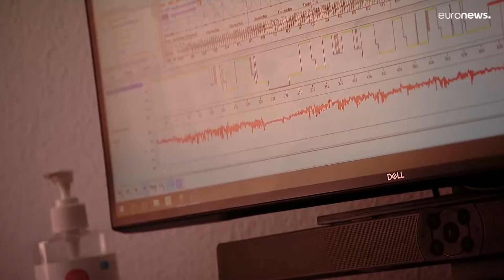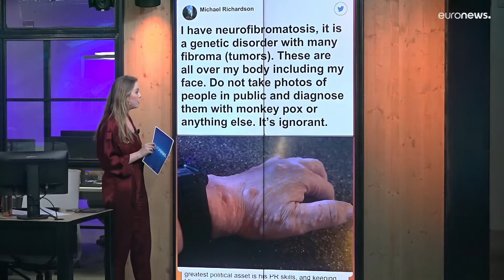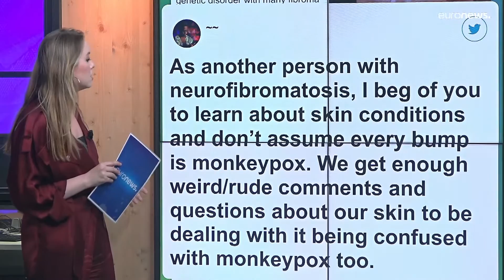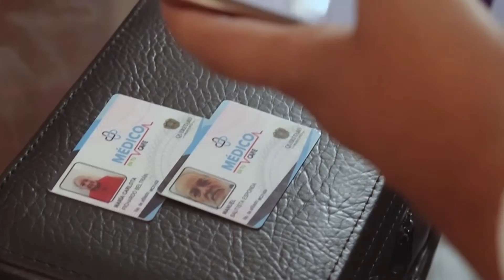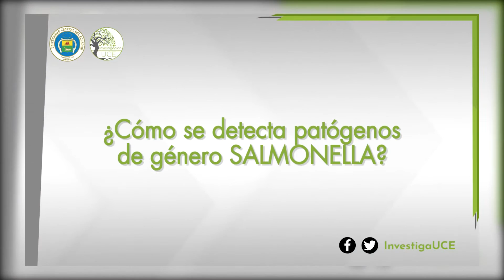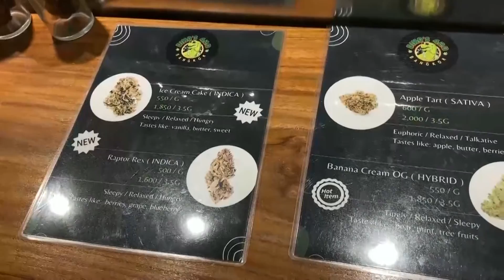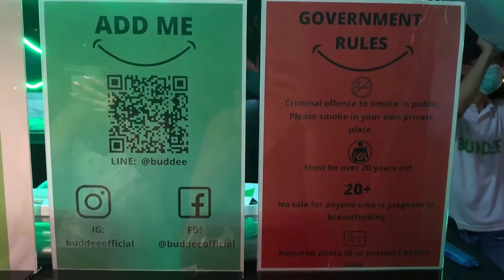El etiquetado de alimentos en México, un paso para disminuir la obesidad | 108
En esta emisión:

1.- Estudios apuntan que el origen de la COVID-19 en Wuhan fue natural
2.- España registra problemas de salud debido a las altas temperaturas
3.- Confundir la neurofibromatosis con viruela símica causa estigmatización
4.- Con ayuda de realidad virtual separan a siameses brasileños unidos por el cráneo
5.- El etiquetado de alimentos en México, un paso para disminuir la obesidad
6.- "Médico Contigo": Atención gratuita hasta los hogares mexicanos
7.- Investigadores estudian la salmonella en los pollos a través de su genoma
8.- Una furgoneta traslada atención psicológica en pueblos ucranianos
9.- Los carritos de marihuana exprés toman las calles de Bangkok

Foto de Pixabay.